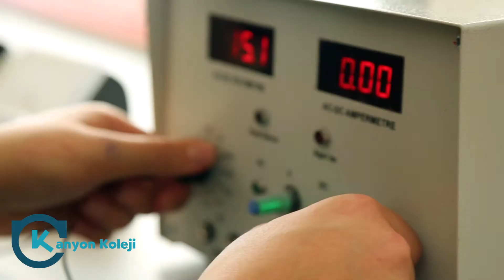Kanyon Koleji'nde 1 Gün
Anaokulundan liseye sunduğumuz bütüncül eğitim ile henüz minik adımlarla kolejimize giren öğrencilerimiz yere sağlam basan bireyler olarak okulumuzdan mezun oluyor. Öğrencilerimizin kolejimizde geçirdiği 1 gün!